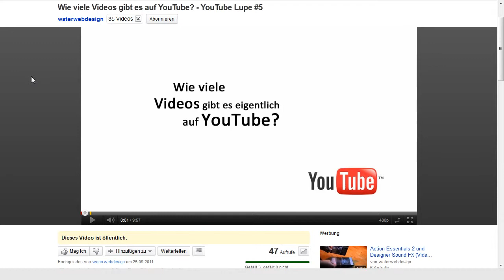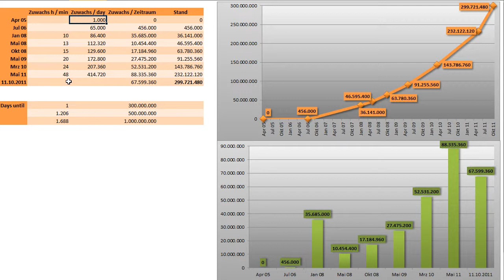300 Millionen Video Jubiläum - YouTube Lupe #6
YouTube erreicht 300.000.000 Videos. That's it. Antwort auf die Frage: "Wie viele Videos gibt es auf YouTube?"